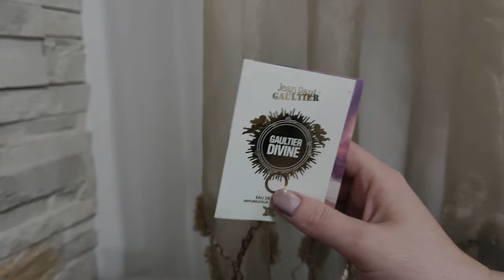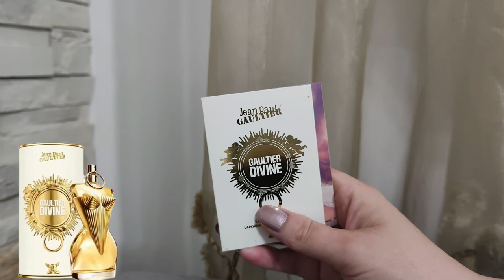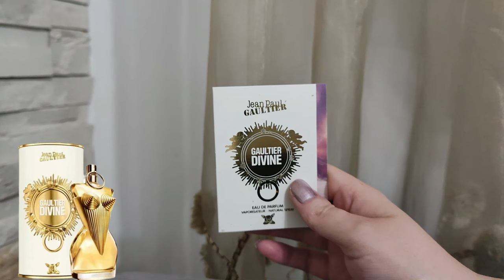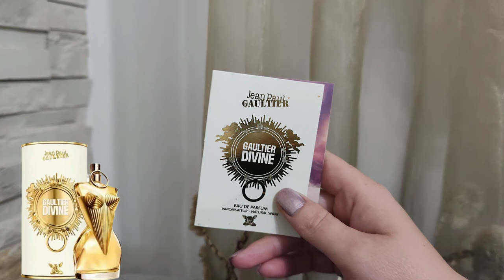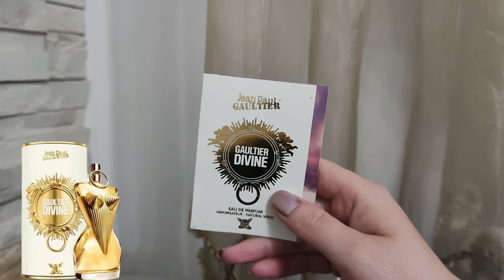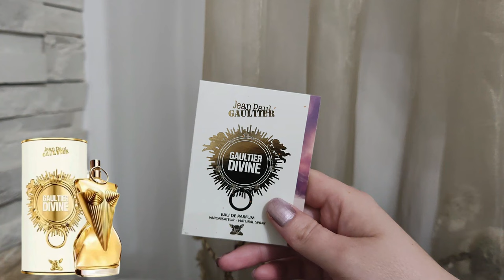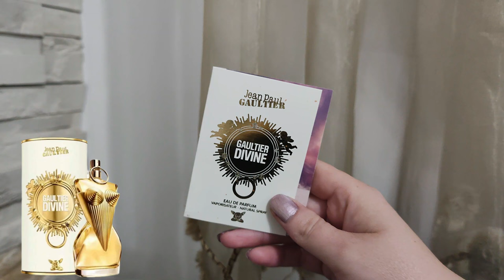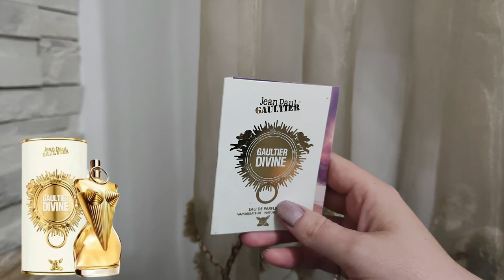REVIEW | DIVINE | JEAN PAUL GAULTIER